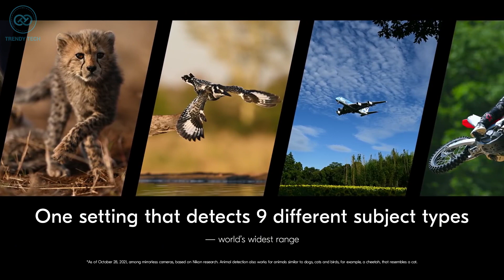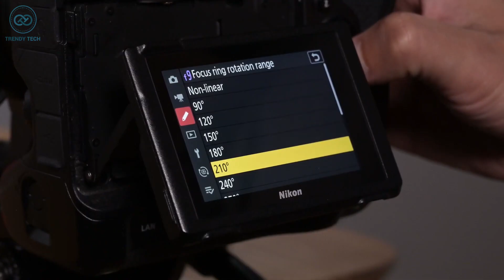Nikon Z8 Leaks - Design, Release & Possible Rumors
Sony dropped a bombshell by announcing the 61MP Sony A7R IV(opens in new tab), and it appeared that Nikon wanted a 61MP warhead of its own – and the Nikon Z8(opens in new tab) will apparently feature the very same sensor that's inside the A7R IV and Sony A7R V(opens in new tab), having signed up to purchase the 61MP Sony Exmor R sensor. That said, the latest scuttlebutt is that the camera could possess a 68MP sensor, after Nikon China posted an image with that resolution – despite Nikon not having a camera (that we know about) with that pixel count, leading to speculation that it could be from the Z8. What seems to be the design of the Z8(opens in new tab) has been leaked by a Nikon patent registration, depicting a significantly more sizable body than the existing Z6 or Z7 – presumably to accommodate the increased heat dissipation from the larger image sensor, and potentially from shooting 6K / 8K video as well.